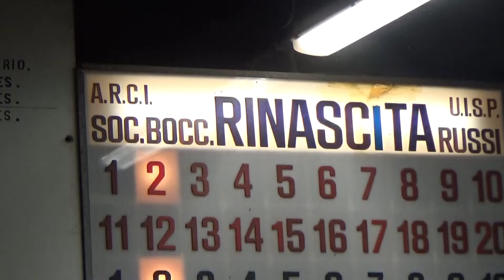04R 02V 00021